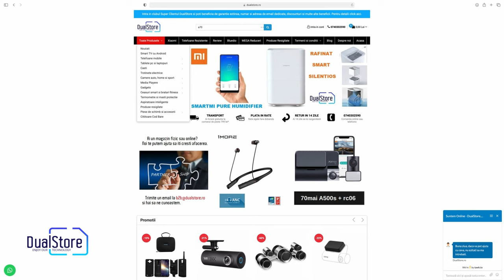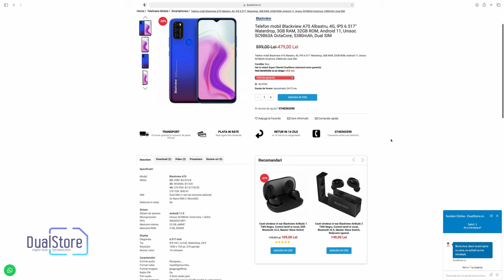Telefonul Blackview A70 - Un smartphone dualsim cu ecran IPS HD+ In-Cell, tehnologia viitorului?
Telefonul mobil Blackview A70 Fantasy black sau Twilight blue, 4G, IPS 6.517" In-Cell Waterdrop, 3GB RAM, 32GB ROM, Android 11, Unisoc SC9863A OctaCore, 5380mAh, Dual SIM